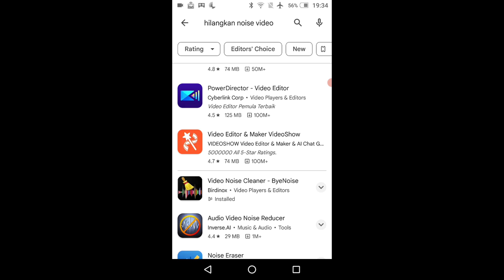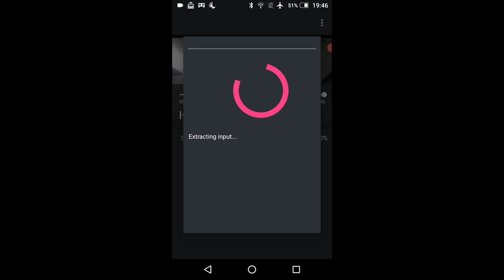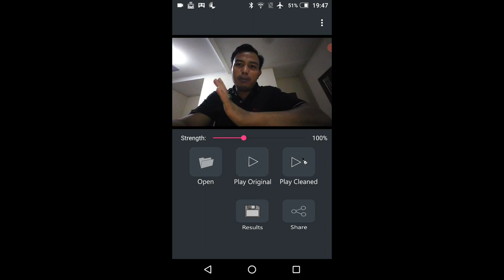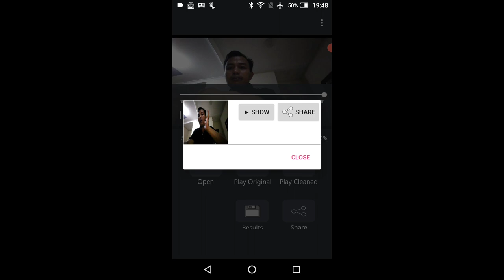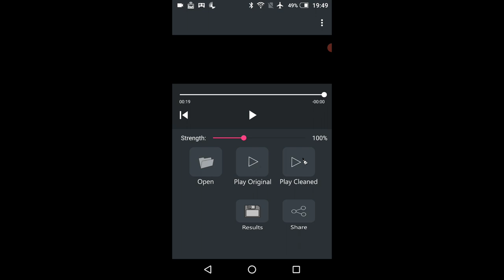CARA MENGHILANGKAN NOISE ATAU SUARA BERISIK YANG MENGGANGGU DI VIDEO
Cara Menghilangkan Suara Berisik Di Video | Cara Menghilangkan Noise Pada Video

Ok Guys pada video kali ini saya akan berbagi tutorial Cara Menghilangkan Suara Berisik Pada Video. Simak Videonya sampai selesai dan jangan di skip agar kalian paham cara nya . Cara menghilangkan suara berisik di video.

Aplikasi Bisa kalian Download Disini

Menghilangkan Suara noise pada video.
Cara mengurangi noise suara pada video.
Menjernihkan suara rekaman video.
Cara menghilangkan noise audio.
Membuat Suara rekaman menjadi jernih.
Cara menjernihkan Suara video.
Clean Audio.
Cara agar suara video jernih.
Cara menghilangkan suara bising .